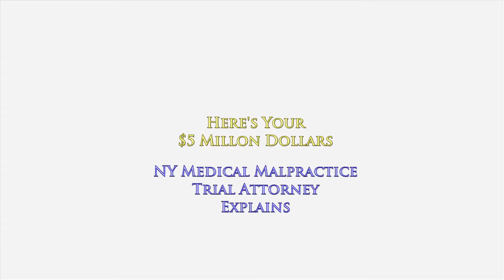NY Accident Case: You Demand $5 Million to Settle. Insurance Company Says "Ok. Here You Go."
You Demand $5 Million to Settle Your Accident Case. Insurance Company Says "Ok. Here You Go..."
NY Medical Malpractice & Personal Injury Trial Lawyer

You think that's how settlement negotiations really go in an accident case or a medical malpractice case or even in a wrongful death case here in New York.

You think that merely because you have placed a demand on the insurance company who represents the people that you have sued that negotiations will take all of 30 seconds.

I will tell you that having practice law in NY for more than 26 years, I  can tell you that discussions with the insurance company never go like that. Ever. It just doesn't happen.

Even if you have the strongest case possible.

That's because there are two competing agendas here.

The insurance company's agenda is to try and limit and reduce the amount of money they are legally obligated to pay to you as an injured victim.

On the other hand, an injured victim's attorney has an agenda that is just the opposite. His goal is to try and obtain as much compensation as possible for your injuries and the harms that you suffered.

There are some injured victims who think that all they have to do is simply pick up the phone and speak to the insurance company adjuster. They think the strength of their accident case will make the adjuster say "Anything you want sir, and by the way, where should I mail your check?"

It doesn't happen like that.

Even in cases that are clear-cut where it is obvious to all that the people you are suing were careless and caused you harm, the defense will always try and save money against the insurance policy and against the amount you're asking for.

Even if they are not always successful in trying to save money, they still will do everything possible to try and reduce the amount you're seeking.

They will raise every argument possible to explain why your damages are not as severe and significant as you claim them to be.

When you have significant discrepancies about the true value of your injuries, legally known as damages, that will usually prompt both sides to try and negotiate.

There are many instances where negotiation is unsuccessful and your case then proceeds to trial. In that instance, a jury will have to determine what the real value of your injuries are worth.

To learn more about how medical malpractice cases work in the state of New York, I encourage you to explore my educational website, ‪